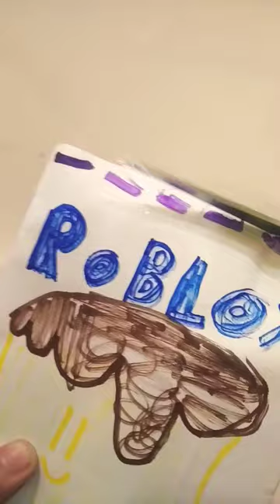roblox binbag lm super happy 😂😂😂